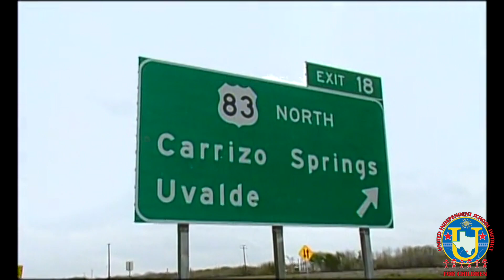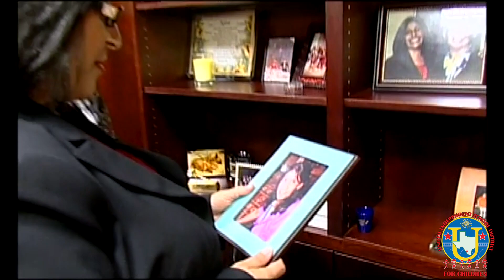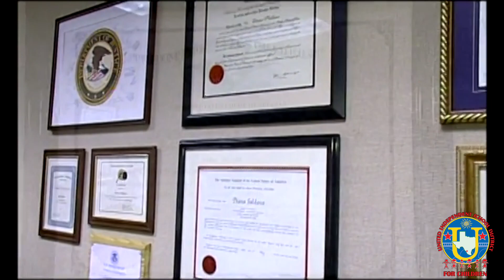Parent Learning Summit November 11, 2023